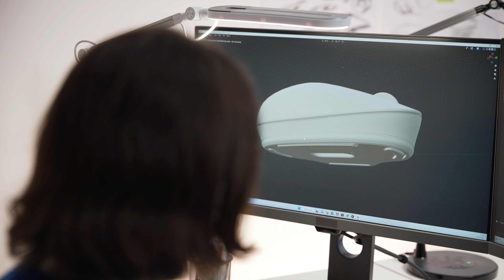Empower Your Future | Targus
We've designed solutions to EmpowerYourLife and get the most out of every moment, whether you're working, playing and everything in between.